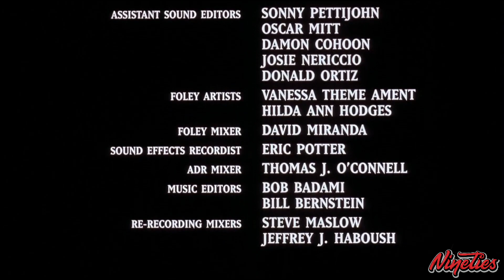Batman Returns (1992) (Siouxsie And The Banshees - Face To Face)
While Batman deals with a deformed man calling himself the Penguin, an employee of a corrupt businessman transforms into the Catwoman.